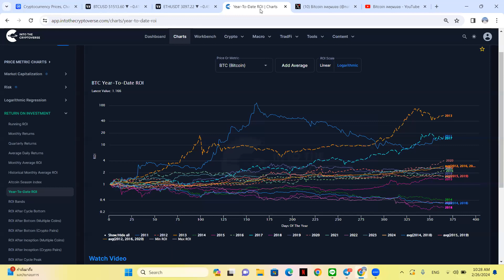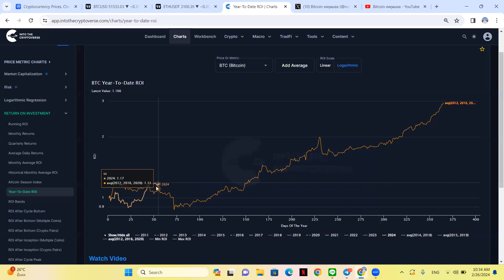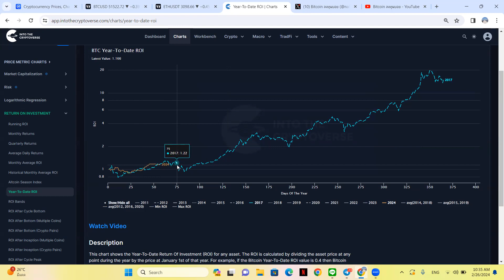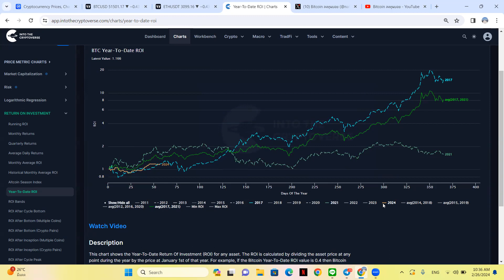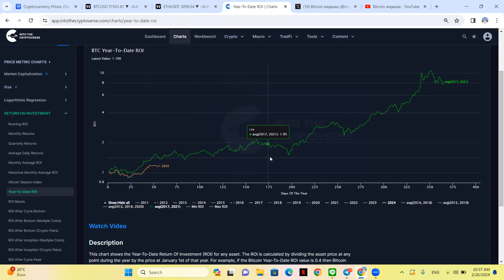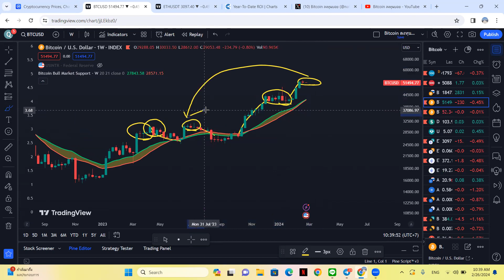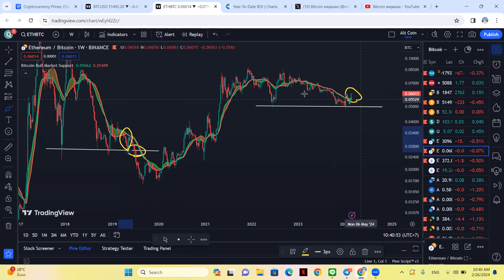😲ปี2024 Bitcoin 10X เป็นไปได้ไหม?